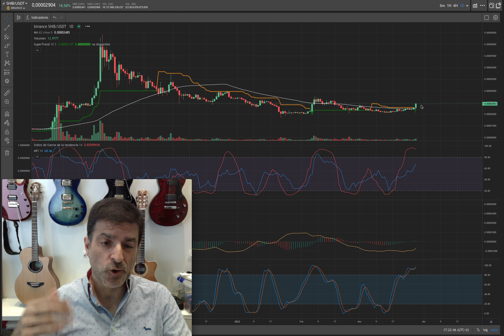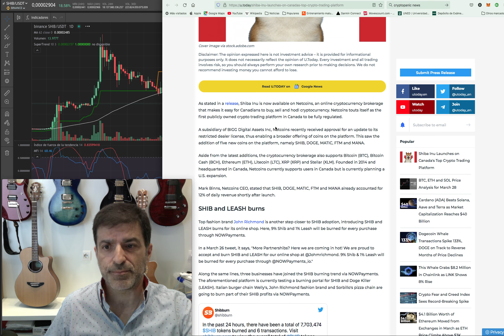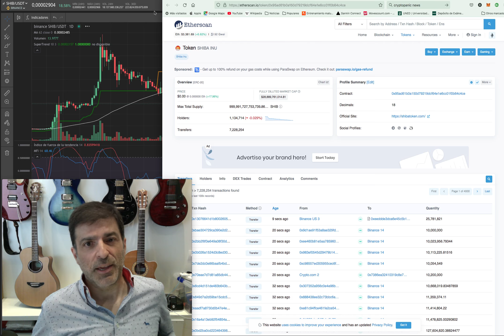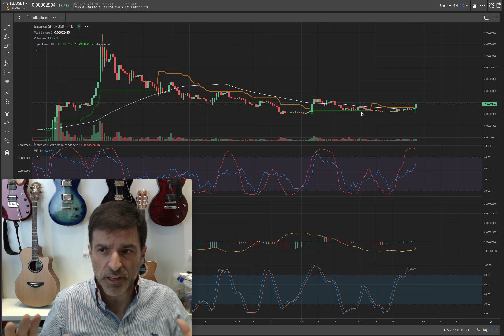Shiba Inu. Metiendo presión en las calderas. Empieza la cuenta atras? 28/03/22